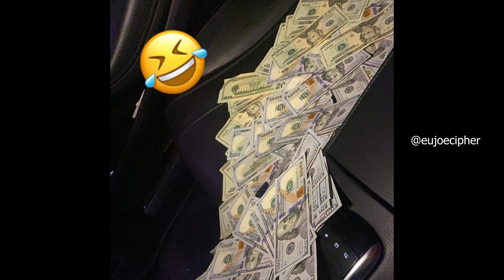Dam JonBoi x Detroit Type Beat 'Push Over'